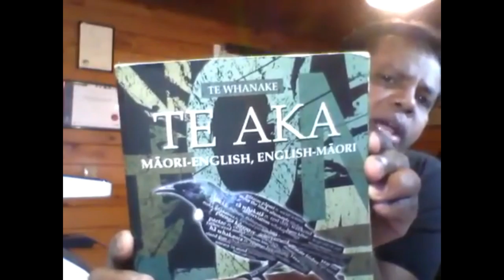How can I learn few basics about Maori language and culture?